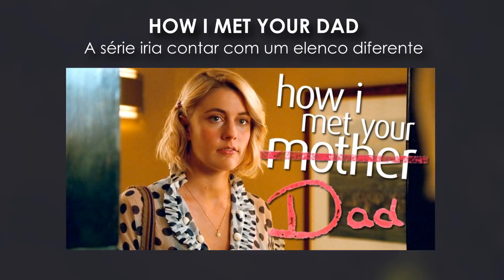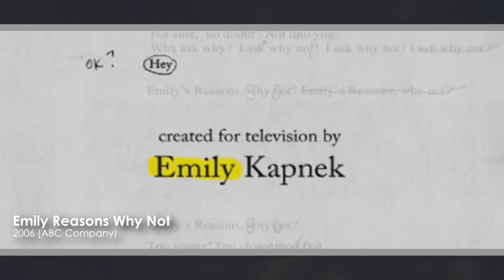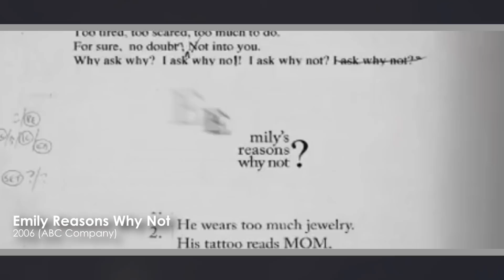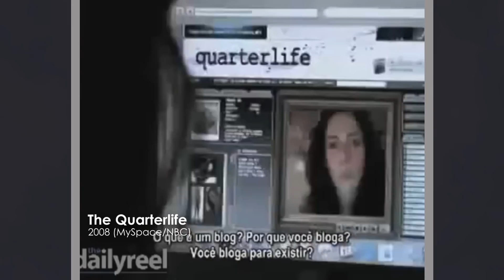SÉRIES que foram CANCELADAS no PRIMEIRO EPISÓDIO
Você sabia que existem algumas séries que são canceladas no PRIMEIRO EPISÓDIO? Isso mesmo, não é na primeira temporada e sim no PRIMEIRO EPISÓDIO! Mas por qual motivo isso acontece? No Projeto Corneta a gente vai mostrar as séries que foram canceladas ainda no episódio piloto, como: "HOW I MET YOUR DAD", derivada de HOW I MET YOUR MOTHER, a série do filme Zumbilândia... Ta afim de descobrir todas? É SÓ CONFERIR O VÍDEO!

➡️ Ta esperando O QUE PRA ME SEGUIR E CONVERSAR COMIGO???

► RESPOSTAS PARA PERGUNTAS FREQUENTES:

● E não sou o Tom Holland.